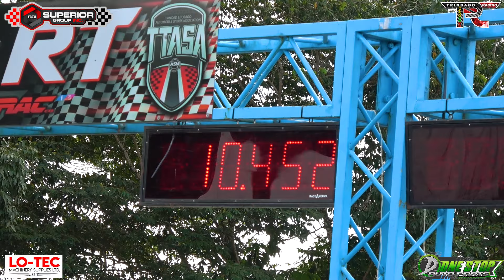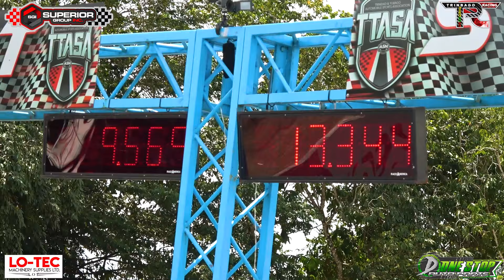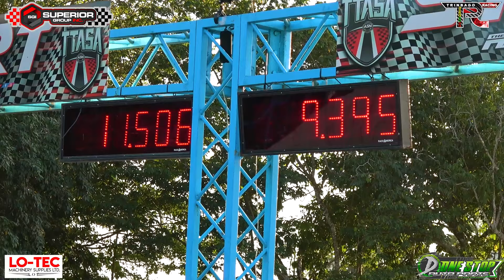Kingston 2JZ C35 9.27 @ 132 MPH @ Drag Racing Championship Rd2 2024